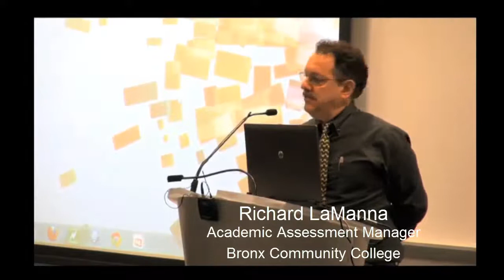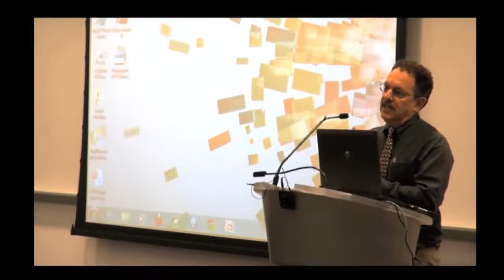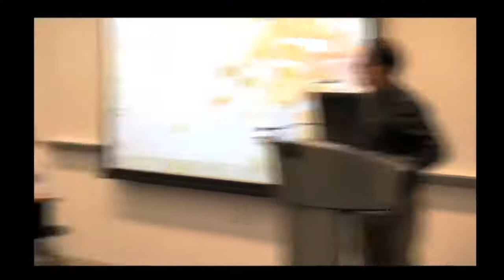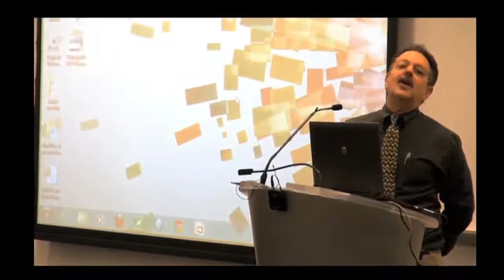Assessment Report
Richard LaManna from Bronx Community College reports on the ideas and initiatives at member institutions based on Special Event with experts. The exchange of ideas happenend during the June 2013 HETS Board Meeting.